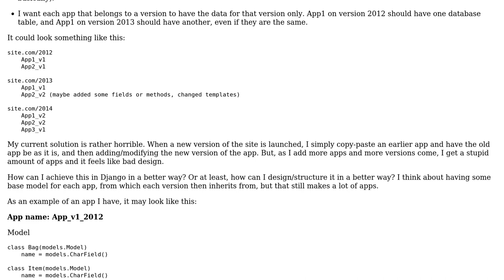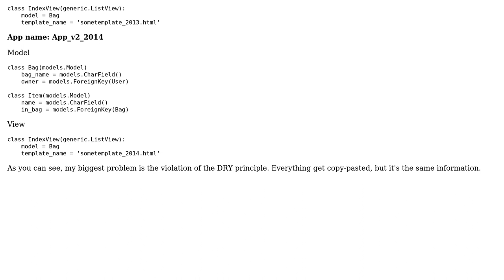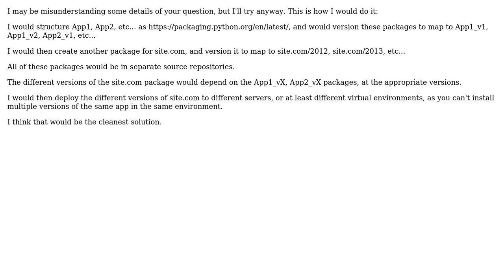Software Engineering: Multiple different versions of similar apps in one project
With thanks & praise to God, and with thanks to the many people who have made this project possible! | Content (except music & images) licensed under CC BY-SA | Music | Images & others | With thanks to user ppbitb user Christoffer Karlsson and the Stack Exchange Network Trademarks are property of their respective owners. You are responsible for your own actions.